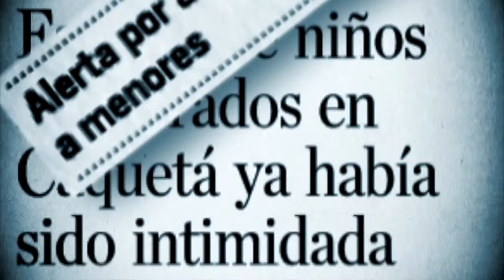Campaña contra el maltrato infantil Promo 1